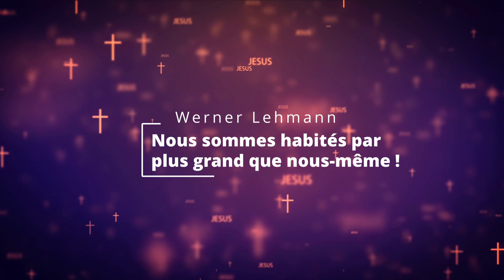Nous sommes habités par plus grand que nous-même - Werner Lehmann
Laissons l’Esprit transformer nos pensées !
Offrons-nous comme un sacrifice vivant, restons attachés à Christ et réjouissons-nous toujours dans le Seigneur.